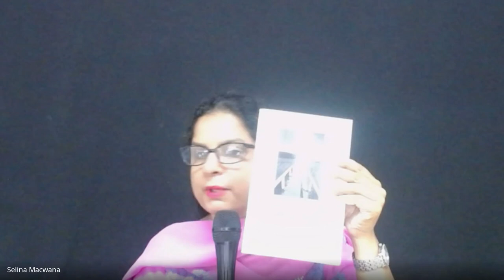Minister’s Foundations | Lecture 1 : BC101-MF-20240822